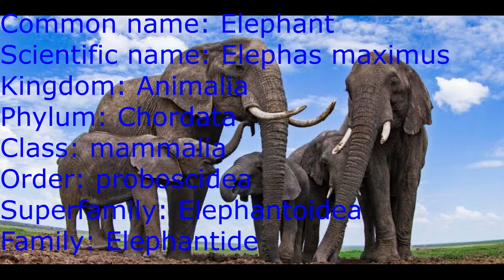Scientific name of elephants//scientific classification of elephants.